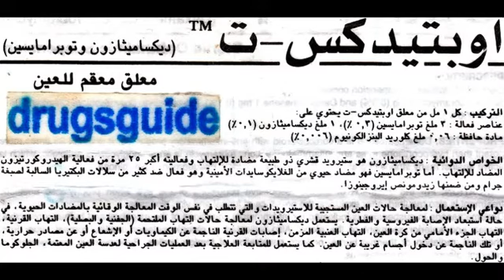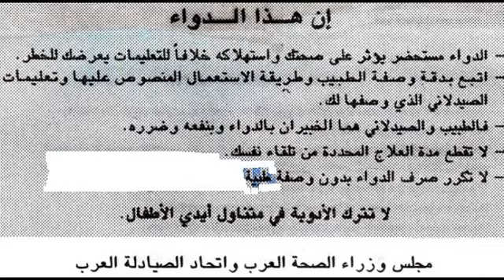أوبتيدكس Optidex-T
قطرة لإلتهاب العين
السعر 15.6 جنيه